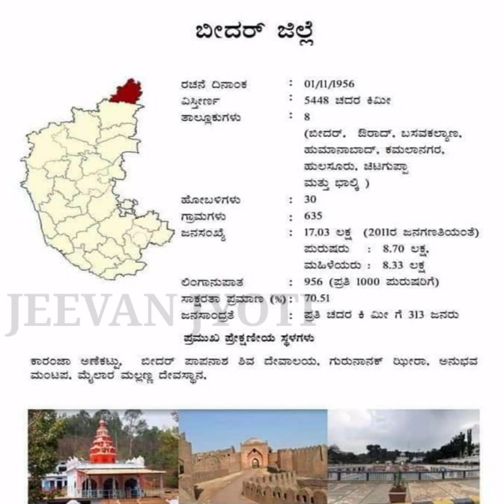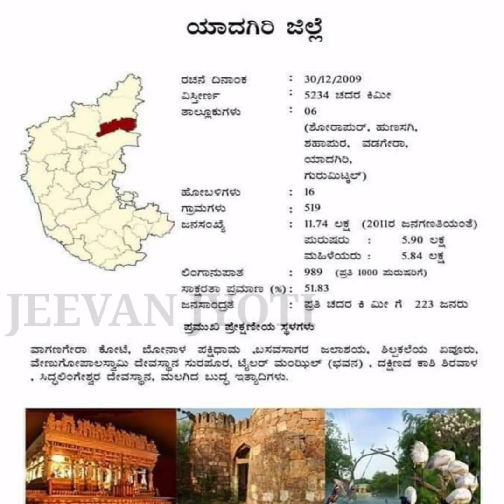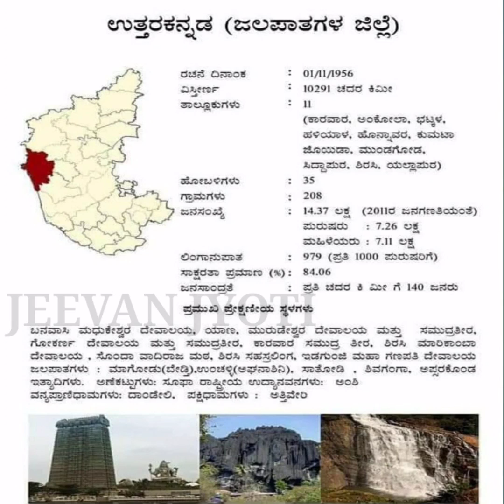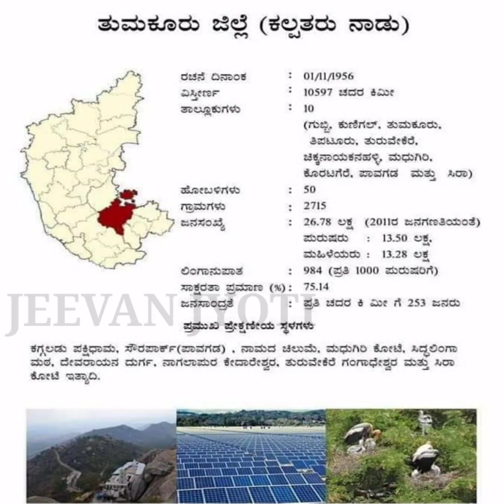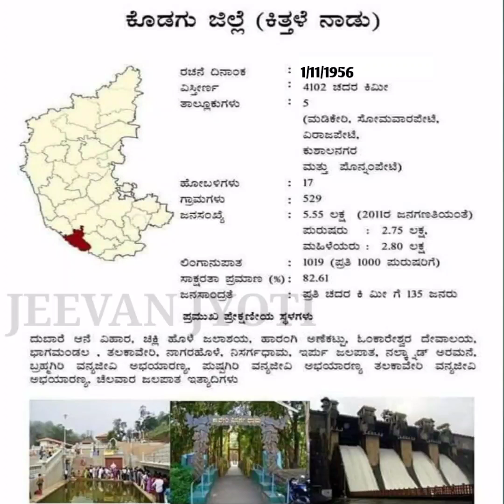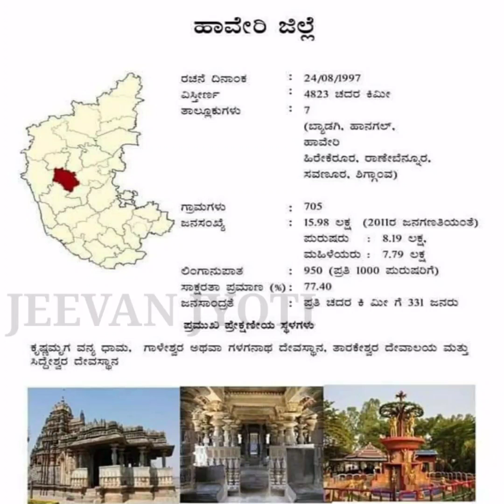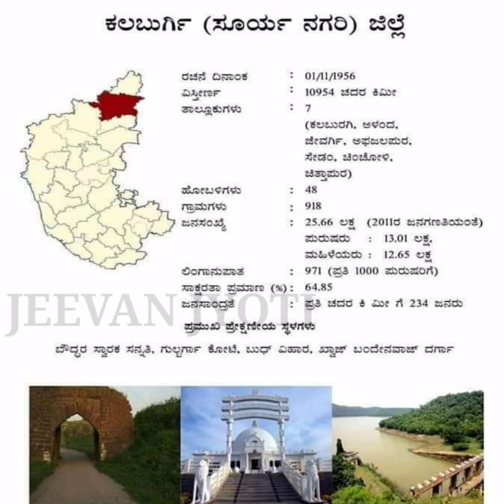ಪ್ರತಿಯೋಬ್ಬ ಕನ್ನಡಿಗರು ತಿಳಿಯಬೇಕಾದ ವಿಷಯ. History of Karnataka.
This video is about Karnataka state information.

                        About Channel

Jeevan Jyoti Kannada is a one of the Unique You Tube channel In Kannada

In this Channel Historical videos can be done like a Freedom Fighters, Historical place, Writers, Poets, Scientists, Mahabharata, Ramayan History of famous temples, Achievers, History of Chatrapati Shivaji Maharaj and many more videos.

ಬೋಸ್ ಕಟ್ಟಿದ ಸೈನ್ಯದಲ್ಲಿ ಕ್ಯಾಪ್ಟನ್ ಆಗಿ ಸೇವೆ ಸಲ್ಲಿಸಿದ ಧೀರೋತ್ತ ಮಹಿಳೆ.

ಮಾನವ ಕಂಪ್ಯೂಟರ್ ಎಂದೇ ವಿಶ್ವ ಖ್ಯಾತಿ ಪಡೆದ ಕನ್ನಡತಿಯ ಸಾಧನೆ.

ಭಾರತದ 15 ನೇ ರಾಷ್ಟ್ರಪತಿ ದ್ರೌಪದಿ ಮುರ್ಮು ರಾಜಕೀಯ ಹಾಗೂ ವಯಕ್ತಿಕ ಜೀವನ.

ಜ್ಞಾನಪೀಠ ಪ್ರಶಸ್ತಿ ಪುರಸ್ಕೃತ ಕನ್ನಡದ ಅಷ್ಟ ದಿಗ್ಗಜರು.

ಅತ್ಯುನ್ನತ ಭಾರತ ರತ್ನ ಪ್ರಶಸ್ತಿ ವಿಜೇತರು.

ಸಂವಿಧಾನದ ಶಿಲ್ಪಿ,ಡಾ.ಬಿ ಆರ್ ಅಂಬೇಡ್ಕರ್ ಹಿಂದೂ ಧರ್ಮ ತಿರಸ್ಕರಿಸಿ ಬೌದ್ಧ ಧರ್ಮ ಸ್ವೀಕರಿಸಿದ್ದೇಕೆ?

ದ್ರೌಪದಿ ಮುರ್ಮು ಯಾರು? ಇಲ್ಲಿದೆ ನೋಡಿ ಅವರ ಸಂಪೂರ್ಣ ಮಾಹಿತಿ.

surch:-

Karnataka state information in Kannada
Karnataka state tourism place video
Karnataka state Kannada
total state in india
Karnataka state total district
Karnataka biography
Karnataka biodata
Karnataka bio
dharwad district information in Kannada
dharwad district in Kannada
about dharwad district in Kannada
vijaypur district information in Kannada
vijaypur district in Kannada
about vijaypur district
dharwad district area
dharwad district population
vijaypur district area
vijaypur district population
belgaum in Kannada
belgaum district information in Kannada
gadag district information in Kannada
gadag district population
gadag district total area
mondya district information in Kannada
population
area total
total area
raichur information in Kannada
raichur district in Kannada
Uttar Kannada district information in Kannada
kolar district information in Kannada
ramnagar district information in Kannada
ramnagar district in Kannada
ballari district information in Kannada
Mysore Karnataka
Mysore district information in Kannada
all district information in Kannada
all district information
all taluk information
all taluk information in Kannada
tumkur district information in Kannada
tumkur district population
udapi district information in Kannada
udapi district
udapi district population
bagalkote district information in Kannada
bagalkote district
bagalkote population
Karnataka state news